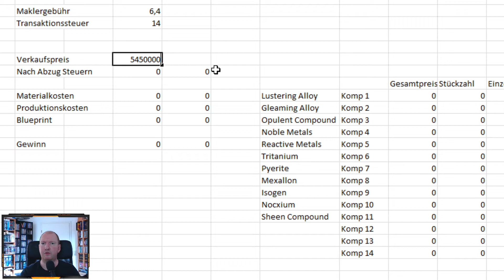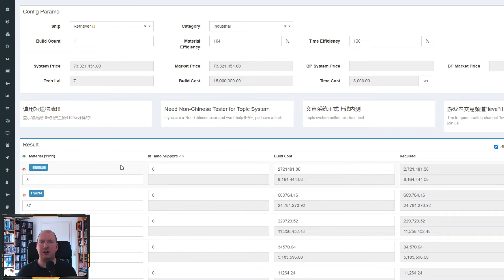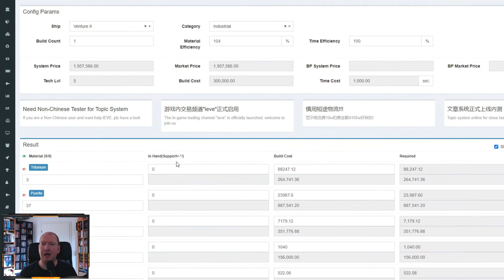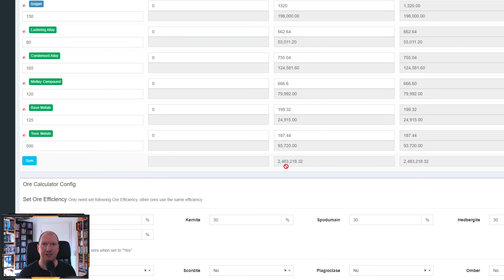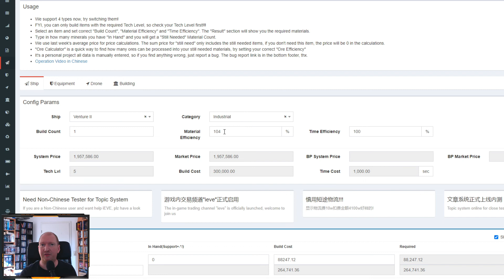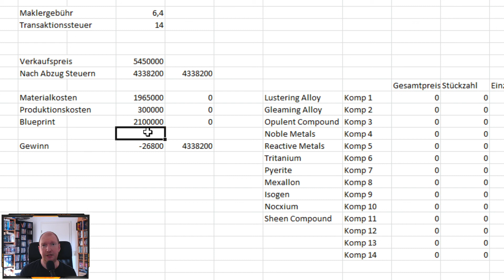Wie man mit Produktion Geld verdient - Kostenkalkulation für Einsteiger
Charakter ingame: Onaja Stormrage
Corporation: Pyrox Industries